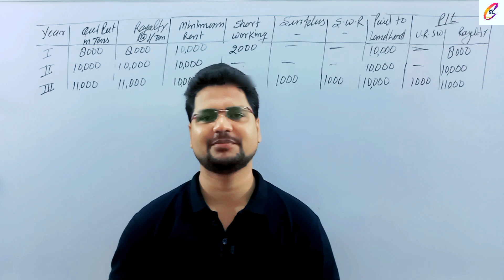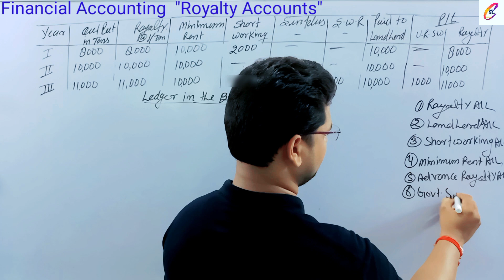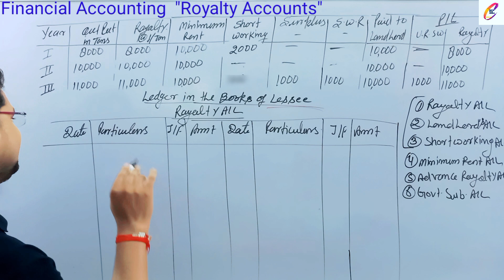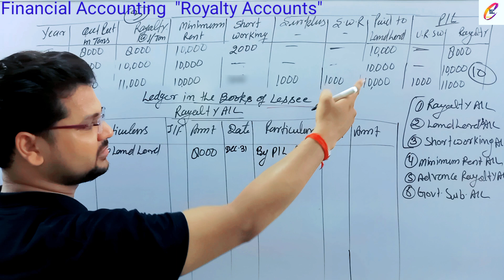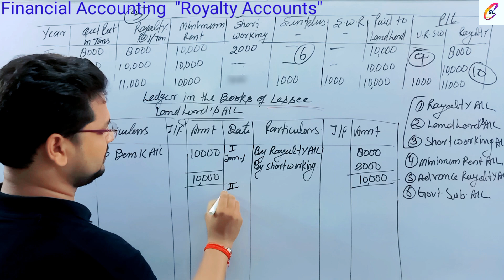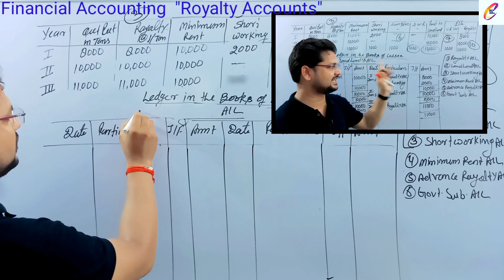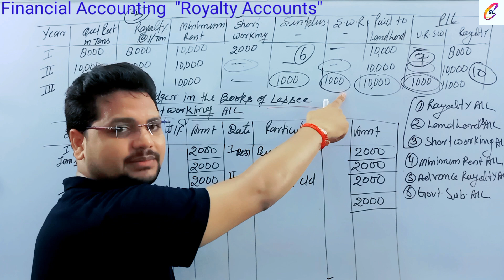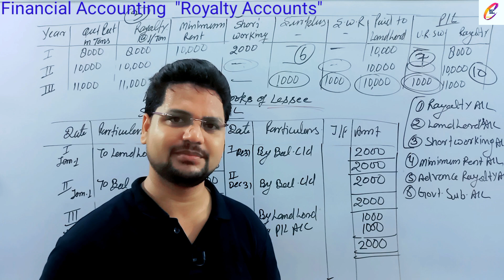LEDGER ACCOUNTS IN THE BOOKS OF LESSEE & LANDLORD II VEDSHIRA SIR II BCOM 1ST SEMESTER II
प्रिय विद्यार्थियों,
हमारा यह यूट्यूब चैनल  आप को काॅमर्स के सभी महत्वपूर्ण विषयों की Academic और Competition स्तर की सम्पूर्ण तैयारी कराने के लिए प्रतिबद्ध हैl हमारा यह पूर्ण प्रयास होगा कि आप के सभी विषयों को बड़े ही आसान तरीके से आप तक पहुँचाया जायेl यह मेरा विश्वास है कि अगर आप हमारे विडियोज को पूरा देखते हैं, तो आप विषय को गहनता से समझ पाएंगे l
हमारा संकल्प:-
1. विषय के विडियोज निरंतर आसान और समझने योग्य भाषा में उपलब्ध कराना l
2. आप की मांग पर सम्बंधित विषय और अध्याय (Chapter) का विडियो उपलब्ध कराना l
3. सभी विषयों को पूर्ण रूप से पढ़ाना     ( अधूरा बिल्कुल भी नहीं)
4. सभी विडियो हिंदी भाषा में उपलब्ध कराना l
आप के अच्छे परिणाम के लिए हमेशा प्रयासरत आप का अपना यूट्यूब चैनल "Commerce with Vedshira"!